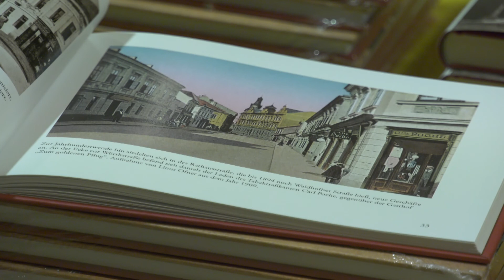Buchpräsentation "Das alte Amstetten"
Das historische Buch mit Stadtansichten aus den Jahren von 1870 bis 1970 wurde im Rathaussaal vor vielen interessierten Bürgerinnen und Bürgern präsentiert.